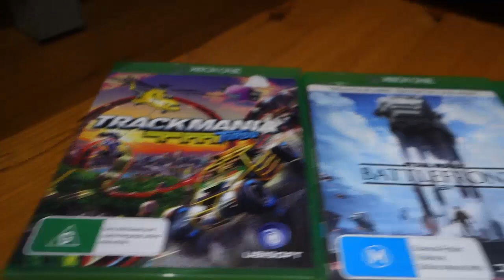Vester&Friends get an Xbox One!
A short plush video of the characters reacting to getting the Xbox One and unboxing it! Plus a few games we got! (We'll get more very soon)
(Teaser for Xbox games on VAF Plush Gaming)
Featuring Mario, Link, Blue Yoshi, and Black Yoshi!